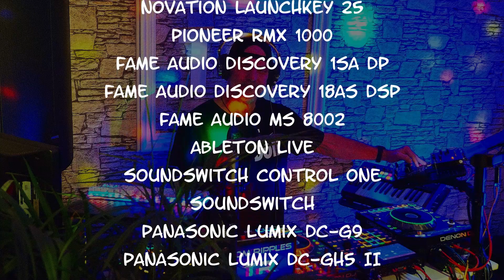Vergessen x Planet Mars (MashUp) by Klanglos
Welcome to my Live-Session "MashUps at Corner Station" with my MashUp of "Vergessen" and "Planet Mars" by "Klanglos". You find an overview of all my live sessions
Other Live-Sessions with MashUps by Tom Ripples
Other Live-Sessions with Songs by Klanglos
Klanglos
Lars Janas alias "Klanglos" first get in touch with the music in the 90s, as the technoscene in Germany just come up. Already in early age, excited from musical tunes of every kind, he developed a love for the music, as it can’t be greater. Drawn to the underground sound stands quality, uniqueness and clarity of his music in foreground. No 0815 Techno, but techno with sense, heart and mind, with love to the detail and passion, as you never see somewhere else. This is reflected in his tracks at which the young DJ and producer work with great passion. He gained fame by his track „Hard Times“. In 2020 his second album „The Breakdown“ followed.
When asked "How did you actually get into music?", Lars Janas (aka Klanglos) answers: "Good question. At school, a colleague showed me a program that you can use to produce beats. We then started with hip-hop. We stuck with it for a few years until we went to an electronic event for the first time. That's when everything changed. I started making electronic sounds myself and I still do that today. Admittedly, it was pretty wild at first: some mixture of trance and dance and stuff like that. In between, I was also into deep house or tech house and then it went further and further in the direction of melodic techno, which I still do today." "When you're on tour, what item do you always have to have with you? He answers: "My headphones! For long train journeys, for example. I always painfully realize how much I need them when I forget them. On the train, I listen to everything from quiet to fast." "Do you have a ritual, something you do every time before you go on stage?" "Depending on the journey, I sometimes sleep beforehand. What I also always do is check several times whether I really have my headphones and all my equipment with me ... What I do on stage is the result of the studio work. One results from the other. But I can't say that I prefer doing one over the other."
Music is everything to Lars: everything that defines him, inspires him and that he loves. Whether it's his own tracks or pieces from completely different genres, such as film music by Hans Zimmer. "What would you do if you suddenly couldn't make music anymore?" "I would probably go into management somewhere and look after artists. So I would still make music. Music is so much to me. I try to convey that too. I try to make music that makes people think and feel their way into it. I want them to experience something while listening to my music." "In one sentence: What is music for you?" "Music is my life."
Recommended Youtube channels
"AREA 51 - TU CANAL DE MUSICA" by @picallodj
Streaming
Listen to my music on all well-known streaming portals, for example on ...
Chapter of this live session
00:00 MashUp "Vergessen x Planet Mars" [Klanglos]
05:57 Closing credits